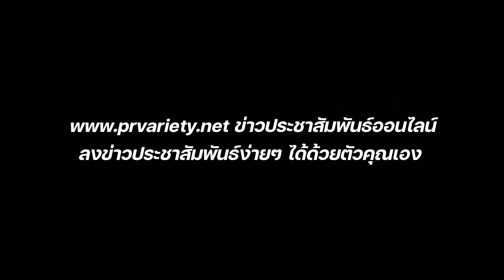ดวงราศีมีน เดือนมกราคม 2567 โดย อ.จันทร์เจ้า เปิดไพ่-ทำนายดวง-ดูฮวงจุ้ย